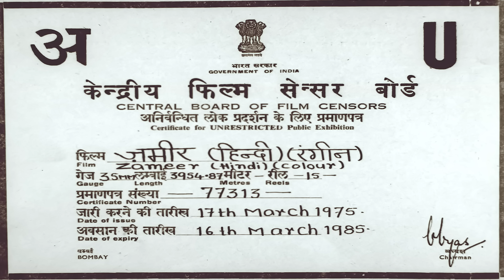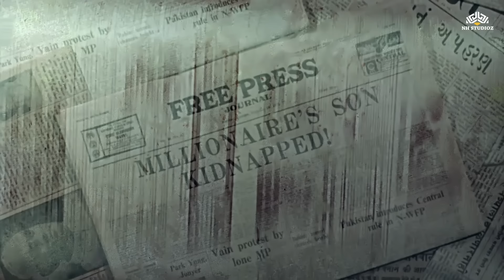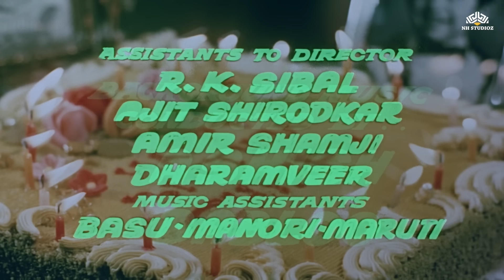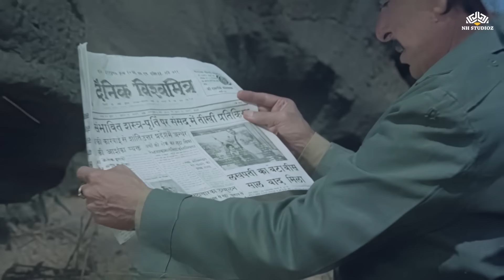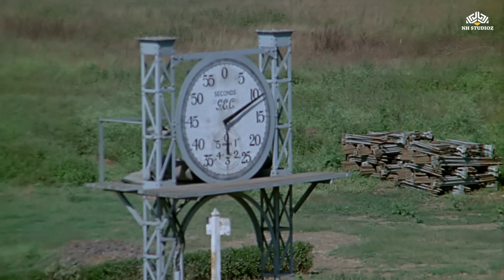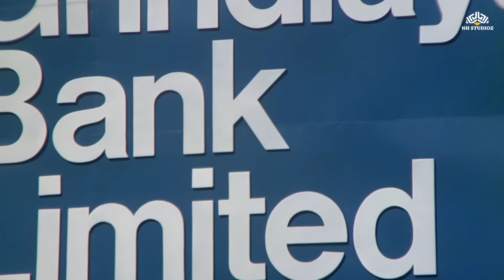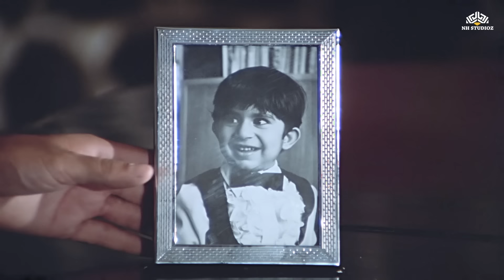अमिताभ बच्चन की धमाकेदार एक्शन मूवी "ज़मीर" | राजा का बेटा बनने आया कर बैठा मोहब्बत राजा के बेटी से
Movie : Zameer | ज़मीर
Cast : Amitabh Bachchan,Saira Banu,Shammi Kapoor,
Director : Ravi Chopra
Producer : B. R. Chopra

महाराज सिंह कई डर्बी-विजेता घोड़ों के मालिक हैं, और अपनी पत्नी, रुक्मिणी और छोटे बेटे, चिम्पू के साथ एक आलीशान फार्महाउस में रहते हैं। एक दिन डकैत घोड़ों को चुराने के उद्देश्य से उनके फार्महाउस पर हमला करते हैं, लेकिन महाराज उनसे लड़ते हैं, जिसमें डकैतों के नेता मान सिंह का बेटा मारा जाता है। मान सिंह अपने बेटे की मौत का बदला लेने की कसम खाता है और चिंपू का अपहरण कर लेता है। वर्षों बाद, महाराज का एक सेवक, राम सिंह, बादल नाम के एक युवक को सिंह के जीवन में लाता है, और उन्हें बताता है कि वह उनका लापता बेटा चिंपू है। महाराज, रुक्मिणी और उनकी बेटी सुनीता दोनों चिंपू को अपने जीवन में वापस पाकर बहुत खुश हैं। फिर बादल और सुनीता को एक दूसरे से प्यार हो जाता है। तब बादल महाराज के सामने स्वीकार करता है कि वह चिंपू नहीं है, बल्कि एक पूर्व सजायाफ्ता जेलबर्ड है, जिसे क्रोधित राम सिंह ने उसका रूप धारण करने के लिए कहा था। महाराज यह जानकारी बीमार रुक्मिणी को नहीं देना चाहते, और जीवन भर इसे चुप रखने का निर्णय लेते हैं। लेकिन देर-सबेर रुक्मिणी को यह पता चलना ही है - विशेषकर तब जब बादल और सुनीता खुलेआम अपना प्यार दिखाते हैं - क्या एक घनिष्ठ भाई-बहन का यह सदमा उसे बख्श देगा या भाग्य ने उसके लिए कुछ और ही लिख रखा है?

AMITABH BACHCHAN KA DHAMAKEDAR Full Movie Zameer

amitabh bachchan ka धमाकेदार एक्शन मूवी
amchya pappani ganpati anla song
lata mangeshkar songs
amitabh bachchan rekha Full Song
Shree Sidhivinayak Mantra Aarti
zameer न्यू हिंदी मूवी
ganesh aarti amitabh
ganesh bhajan
amitabh bachchan ka फुल एक्शन मूवी
ganesh aarti
ganesh puja
amitabh bachchan Best Hindi Movie
Amitabh Bachchan Full Movies
Amitabh Bachchan zameer Hindi Movie
zameer amitabh bachchan Hindi Full Movie
zameer full hindi movie
अमिताभ बच्चन सुपरहिट हिंदी फिल्म
zameer new hindi full movies
classic bollywood movies
Tum Bhi Chalo Hum Bhi Chale zameer song
bollywood films
zameer amitabh bachchan movie song
zameer amitabh bachchan hindi film
zameer Hindi Full Movie
zameer movie amitabh bachchan
zameer amitabh bachchan full movie
Where was Zameer filmed?
What is the next movie of Amitabh Bachchan?
zameer amitabh bachchan film
zameer amitabh full movie
amitabh bachchan movies
bollywood full movies amitabh
अमिताभ बच्चन की,शम्मी कपूर की धमाकेदार एक्शन हिंदी मूवी
अमिताभ बच्चन की ब्लॉकबस्टर मूवी
अमिताभ और रेखा की मूवी
zindagi hansne gaane ke liye song